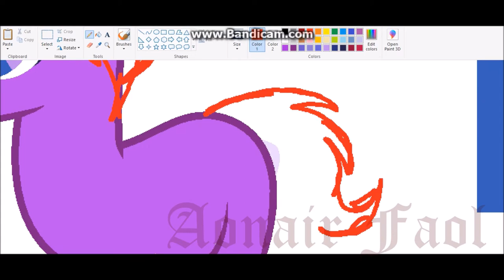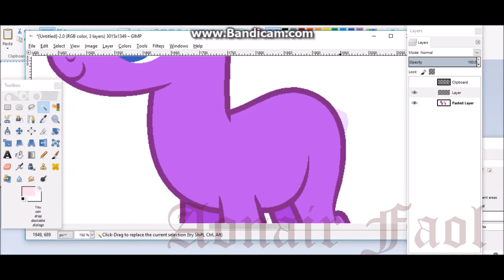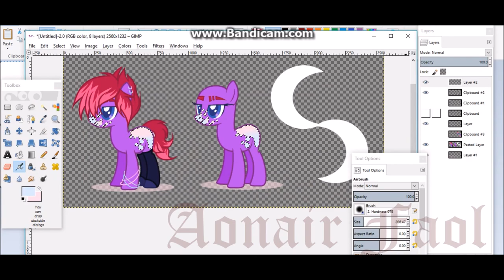Bisexual Custom for SmolScrub ~ Speedpaint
Time Taken:
1 hour 7 minutes